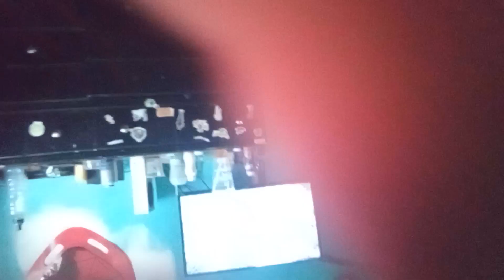April 11, 2023